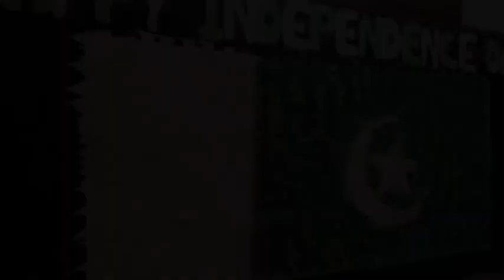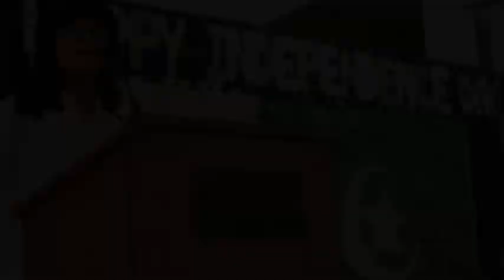BVS PARSI HIGH SCHOOL 71st years of Independence Celebrats